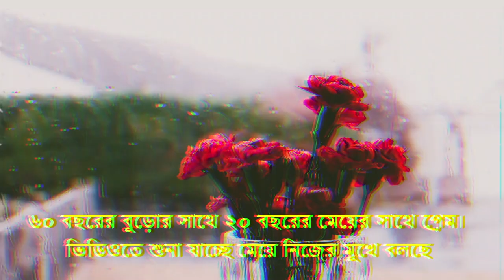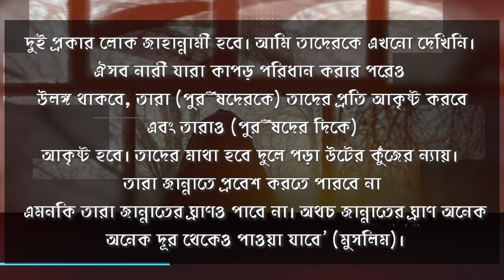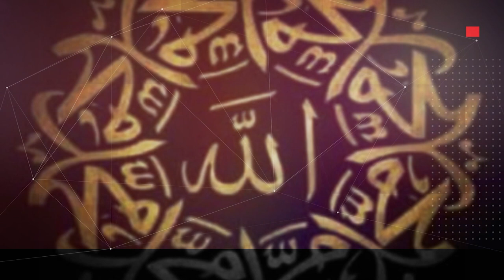৬০ বছর বুড়োর সাথে ২০ বছর মেয়ে সাথে প্রেম গভীর চক্রান্ত বিহঃপ্রকাশ